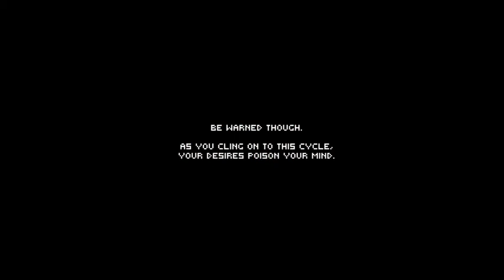[White Vanilla Update] ZeroRanger Stages 1-1 and 1-2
Since the White Vanilla update, a new gamemode and tweaks to the main campaign were added to the game. New music appears as well. This video covers the first two stages of the game. They're pretty easy.